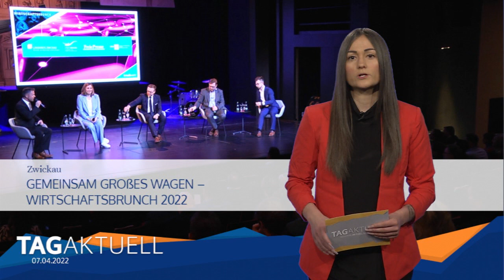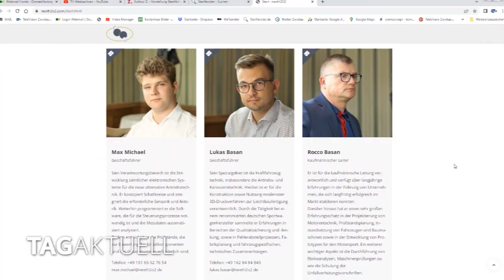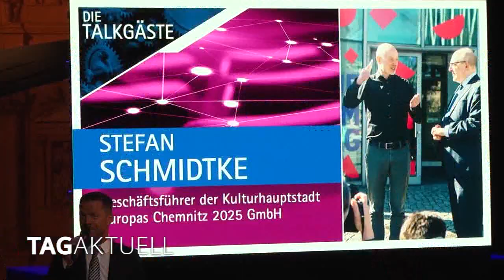Gemeinsam Großes wagen – Wirtschaftsbrunch 2022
Wie haben wir das vermisst – Gleichgesinnte treffen, sich mit anderen austauschen oder wie man neudeutsch sagt – netzwerken.
Nachdem nun Events weitestgehend ohne Einschränkungen wieder stattfinden dürfen, ging heute der Wirtschaftsbrunch in der Muldestadt über die Bühne.
Da konnte man Seitens des Veranstalters Krauß event wohl kein treffenderes Motto wählen als „Gemeinsam Großes wagen- Wirtschaftsbrunch 2022“.